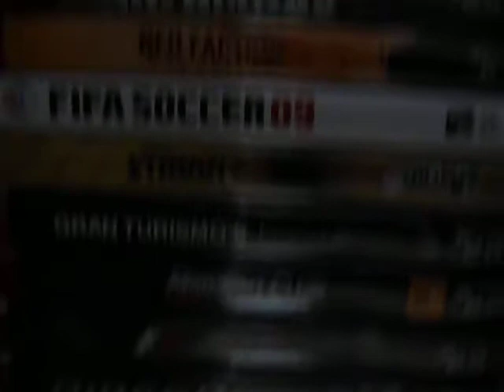Playstation 3 FAIL! Broken YLoD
My PS3 just died July 10th 2009 while playing BATTLEFIELD 1943! D:
He was like my only bro a.k.a. BLACKBERRY! xD
I will send in my PS3 to Sony and they will fix it or send me in a refurbished one!